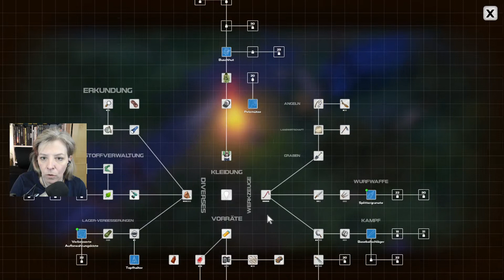DYSMANTLE (Stream) #019 - Geheimnisse der Gruft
Dysmantle (2021) ist ein Open-World-RPG-Action-Crafting-Spiel. Vieles in unser postapokalyptischen Welt lässt sich zerlegen und muss auch zerlegt werden, um ein bestechendes Fortschrittssystem zu füttern, denn wir müssen mit den so erlangten Ressourcen bauen und Waffen verbessern. Dabei entdecken wir von Gegnern überlaufene Städte, erkunden Ruinen und folgen den Quests auf dem Weg, herauszufinden was uns und dieser Welt widerfahren ist.